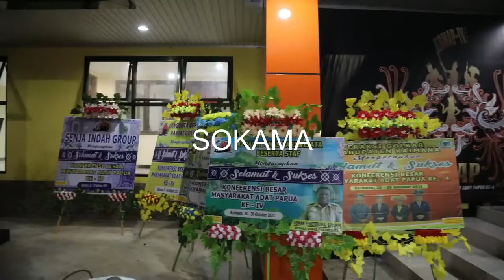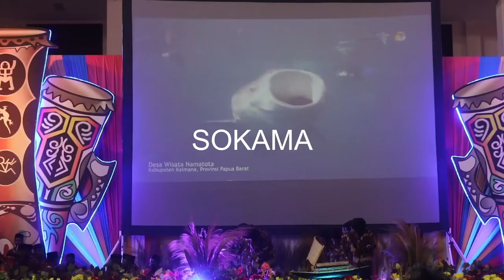Menparekraf Buka Konferensi Besar Masyarakat Adat Papua ke IV di Kaimana Papua Barat,25/10/21